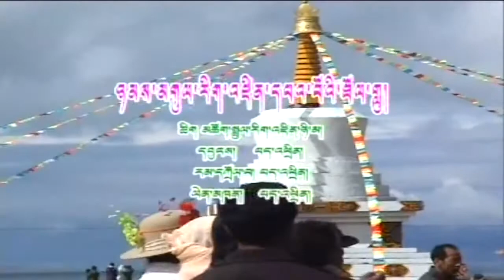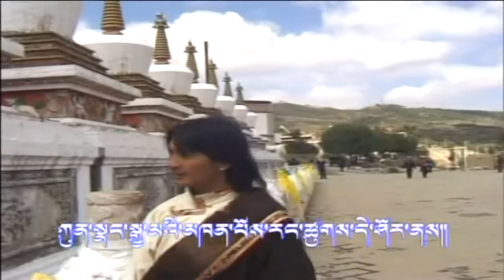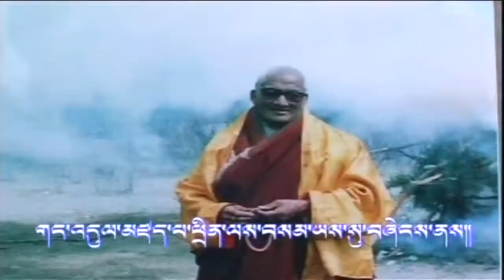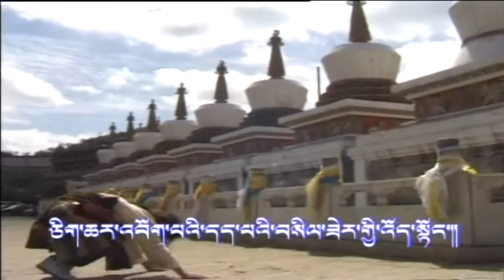08_Pethin_Nyamgul Rigzin Pawoe Thollu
Pema Thinley Album Serchuyi Labtheng 08_Pethin_Nyamgul Rigzin Pawoe Thollu